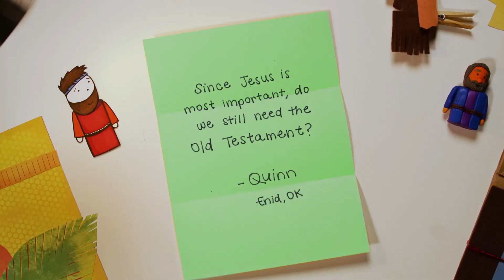March 24, Questions from Kids, New Life Children